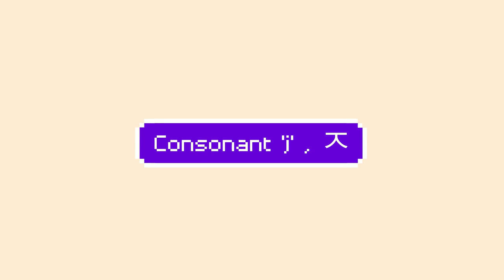[11.Consonant, 'j'] Korean ㅈ , a representative consonant among 19 Korean consonants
Korean alphabets are totally 40 words, with 19 consonants and 21 vowels.

19 consonants are ;
ㄱ g
ㄴ n
ㄷ d
ㄹ l
ㅁ m
ㅂ b
ㅅ s
ㅇ ng (silent)
ㅈ j z
ㅊ ch
ㅋ k
ㅌ t
ㅍ p
ㅎ h
ㄲ kk
ㄸ tt
ㅃ pp
ㅆ ss
ㅉ  tsu / jj

21 vowels are ;
a, ㅏ
e, ㅔ
ae, ㅐ
i, ㅣ
o, ㅗ
u, ㅜ
eo, ㅓ
ui, ㅢ
wa, ㅘ
ya, ㅑ
yeo, ㅕ
yo, ㅛ
yu, ㅠ
ye, ㅖ
eu, ㅡ
wi, ㅟ
we, ㅞ
wo, ㅝ
oe, ㅚ
wae, ㅙ
yae, ㅒ